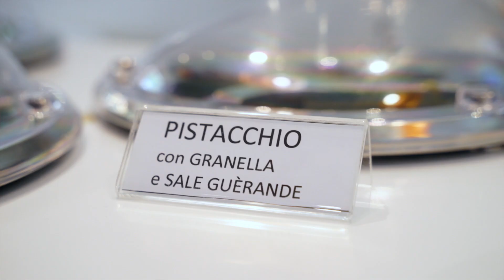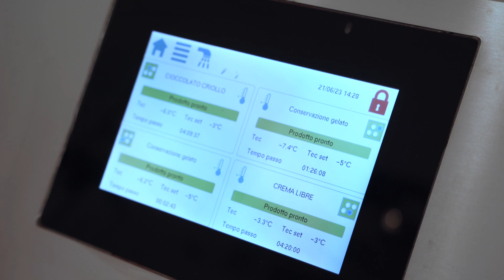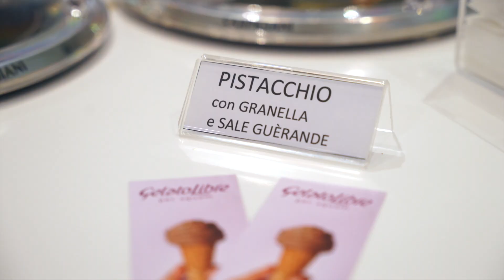Domori festeggia l'estate con Gelato Libre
Gelato Libre è un progetto di Gianluca Franzoni, fondatore e oggi Presidente di Domori. Dalla sua passione per il gelato, coltivata fin da bambino, unita al ventennale lavoro di ricerca e sperimentazione condotto sugli ingredienti e sul gusto, nasce Gelato Libre, un gelato senza latte né uova, che utilizza cioccolato, frutta secca, aromi, spezie (come lo zafferano) per ricreare i gusti della tradizione. Scopri di più qui